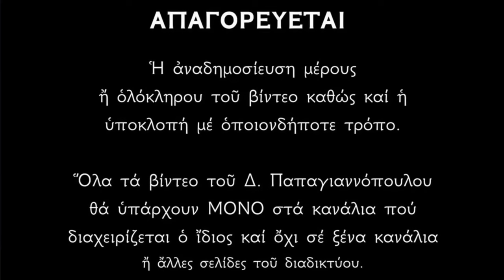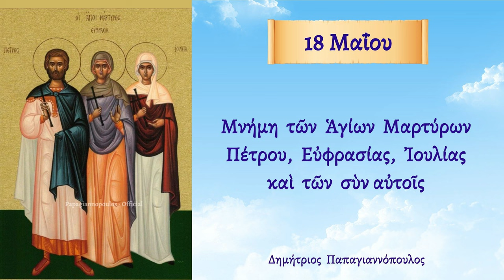🌸 18 Μαΐου - Βίος Αγίων Πέτρου. Ευφρασίας και των συν αυτοίς μαρτύρων | Παπαγιαννόπουλος